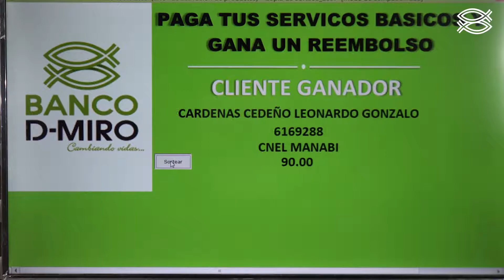SORTEO DE LA CAMPAÑA "PAGA TUS SERVICIOS BÁSICOS EN BANCO D-MIRO"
Te presentamos un breve resumen del segundo sorteo oficial de la campaña "Paga Tus Servicios Básicos y Gana con Banco D-MIRO" en las instalaciones de la Agencia Matriz.
Felicidades al ganador 😃💚
Te invitamos a seguir participando tú puedes ser el próximo.